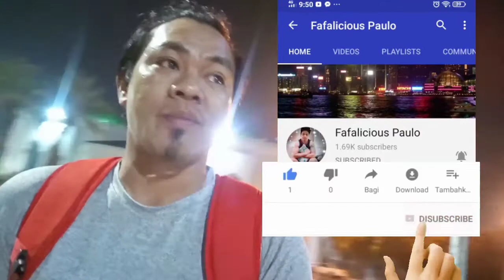Two league in friday morning only.. (tagalog)